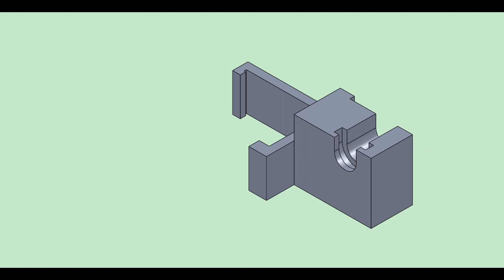3D printed(3D列印) Improved spool holder(線捲架改造) | Anycubic i3 Mega & SolidWorks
00:06 3D建模
00:19 3D列印
00:31 拆除支撐材
00:39 組裝
00:53 Show time
01:07 實用說明

3D建模軟體: SolidWorks
3D列印機: Anycubic i3 Mega
切片軟體: Cura 4.3.0
耗材捲: PLA黑

3D建模時間: 約2小時，分一天完成
3D列印時間: 約14小時，分三天完成
後處理時間: 約0.25小時，分一天完成
攝剪輯時間: 約7小時，分兩天完成

●前言

3D列印是每一位有在使用3D軟體設計者的福音，它顛覆了以往的加工方式將虛擬3D實現出來，